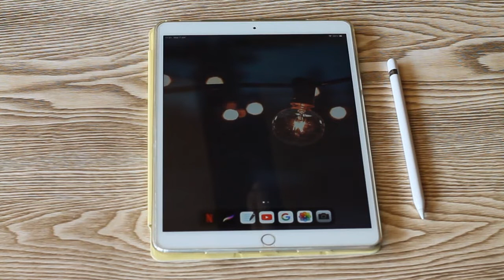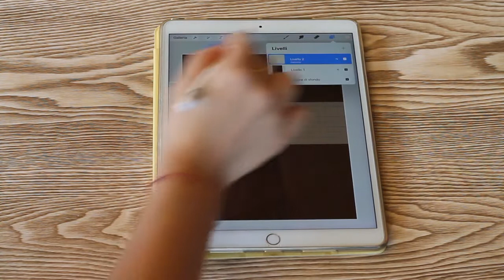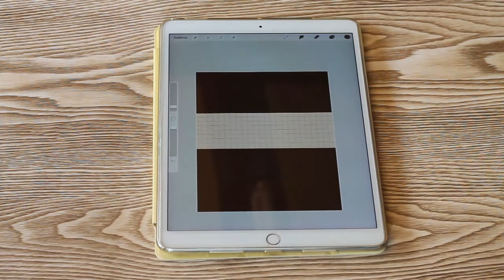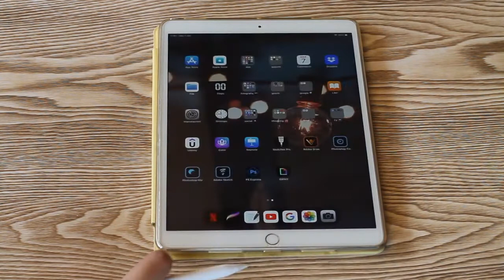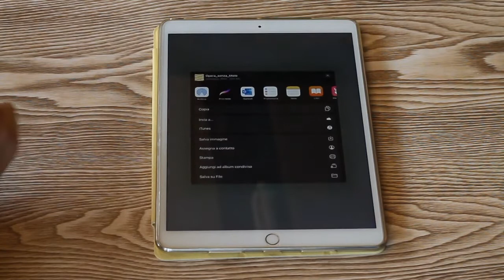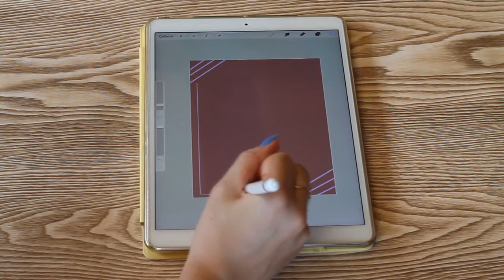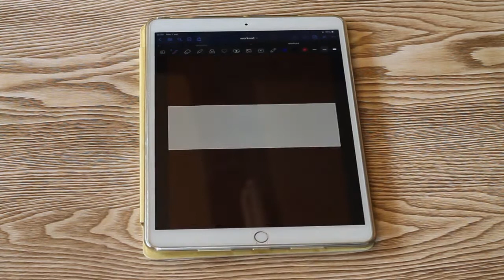come creare copertine personalizzate per GOODNOTES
ci prendiamo un caffè insieme? o un thè, una cioccolata, decidi tu! ☕️ se ti piacciono i miei contenuti, lasciami una piccola donazione qui » per sostenermi e spingermi a fare sempre meglio ♡

✎ materiale utilizzato nel video:
▸ ipadpro 10.5”
▸ app goodnotes
▸ app

→ link utili:
ipad pro
apple pencil
cover ipad pro
cover apple pencil
vetro temperato ipad pro

→ CON COSA REGISTRO I VIDEO:
Canon EOS 1100D
Canon EF 50mm f/1.8

→ CON COSA REGISTRO I GAMEPLAY:
Bandicam